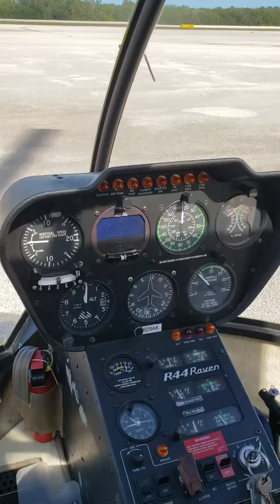January 20, 2020